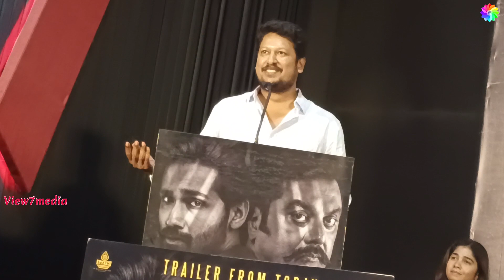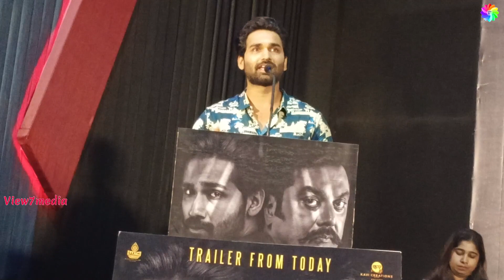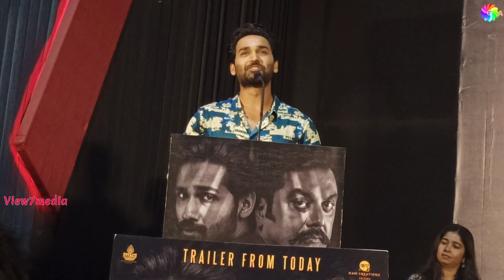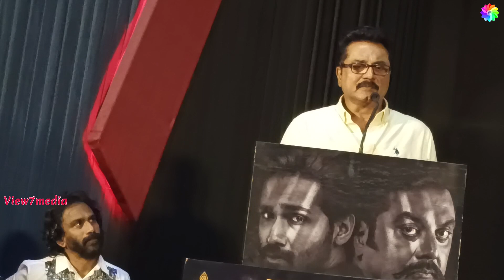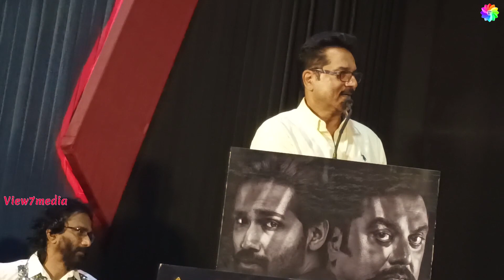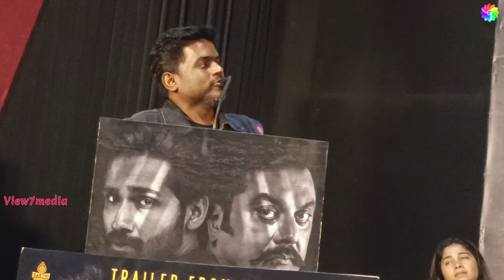The TRAILER LAUNCH and PRESS MEET Of PARAMPORUL Movie | Chennai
The TRAILER LAUNCH and PRESS MEET Of PARAMPORUL Movie at Chennai on 15-8-23